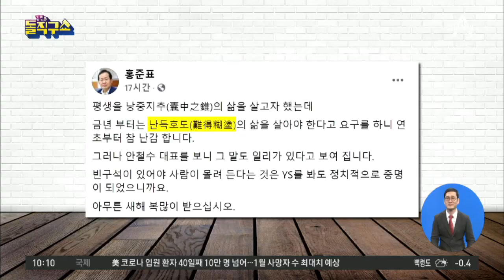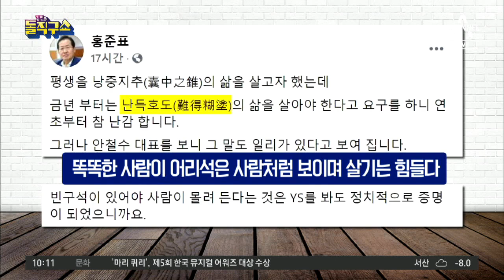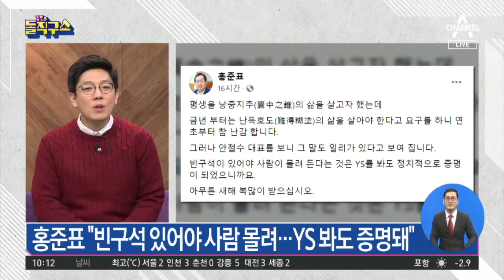대구 동화사서 ‘우연히’?…안철수-홍준표 깜짝 회동 | 김진의 돌직구 쇼 652 회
안철수·홍준표, 깜짝 만남…＂시간이 겹쳤다＂
안철수 측 ＂우연히 동석…새해 덕담·격려 나눠＂
홍준표 측 ＂시간 같았을 뿐…사전 조율 없었다＂